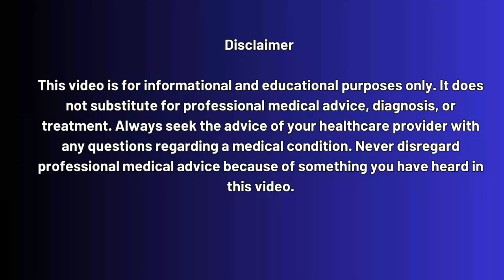NIH Awards $8.4 Million for HIV Cure Research at OHSU Stem Cell Breakthrough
The fight against HIV has taken a major step forward. The National Institutes of Health (NIH) has awarded Oregon Health & Science University (OHSU) scientist Dr. Jonah Sacha an $8.4 million, five-year grant to develop a scalable HIV cure.

This project builds on ground-breaking research where Sacha’s team successfully cured macaque monkeys of HIV’s parent virus using stem cell transplantation. Now, three remarkable individuals known as the “London Patient,” “Dusseldorf Patient,” and “City of Hope Patient”—all cured of HIV after stem cell transplants—are donating their very cells to help design a safer, more effective treatment.

This video explores:

✅ What the NIH grant means for the future of HIV cure research.
✅ How stem cell transplants led to the first real cases of HIV cures.
✅ Why Dr. Sacha’s collaboration with cured patients could change everything.
✅ The risks and limitations of stem cell therapy.
✅ What comes next: engineered immune therapies, primate trials, and potential human clinical trials.

"With more than 40 million people living with HIV worldwide, this research represents hope for a scalable cure within our lifetimes."

👉 IMPORTANT MESSAGE:

💔 Imagine living with HIV and not even knowing it...
Too many lives are lost not because there’s no help — but because people waited too long.
Don't wait for symptoms. Don’t wait for regret.

💡 If you’ve had even one moment of doubt... one risky encounter...
This is your sign.

🛑 You can ignore this and move on...
Or you can choose LIFE, CLARITY, and PEACE OF MIND — starting right now.

👉 Take the FIRST step... even if it’s scary.
👉 Take it for your family, for your future, for YOU.

Timestamps:
00:00 – Introduction: $8.4M NIH Grant Explained
01:15 – Who is Dr. Jonah Sacha?
02:20 – The 2023 macaque stem cell cure study
04:05 – Meeting the three cured patients: London, Dusseldorf & City of Hope
06:10 – Why stem cell transplants can cure HIV
08:02 – Risks and challenges of transplants
09:10 – What this grant will fund at OHSU
10:20 – Role of NIH MERIT award in extending research
11:40 – Future treatments: Beyond stem cells (CAR-T & engineered immunity)
13:05 – Global impact: 40M living with HIV today
14:20 – Why this research brings new hope
15:00 – How To Get Tested for HIV?

To Get Tested Today!